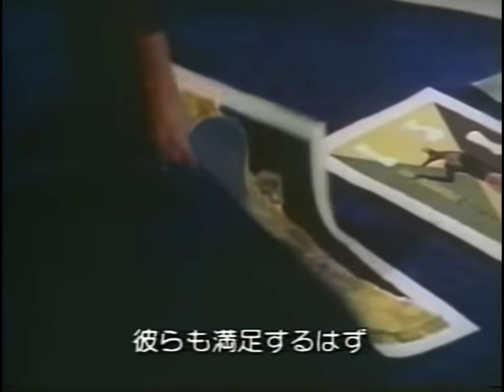This Guy in Shadow Of Illusion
Frank von Kuegelgen’s voice appears at the beginning of SHADOW OF ILLUSION aka OMBRÉ ROVENTI (1978)